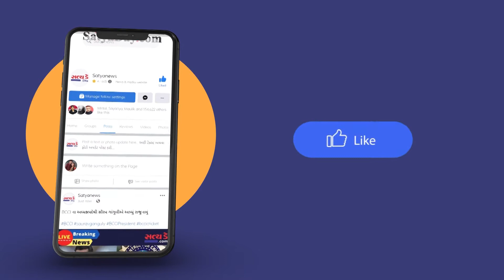ગુજરાતમાં પણ મફત વિજળી આપવા જનતાની માંગ